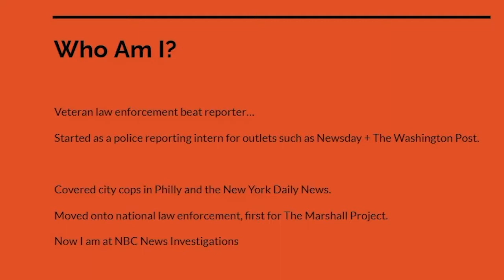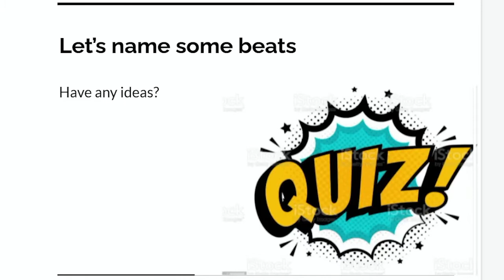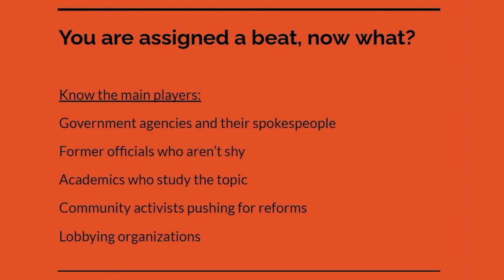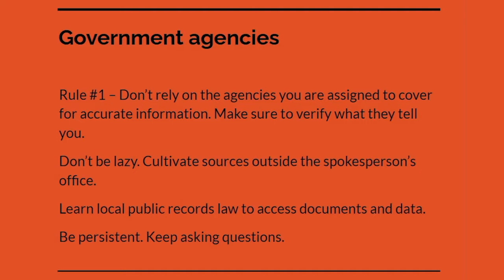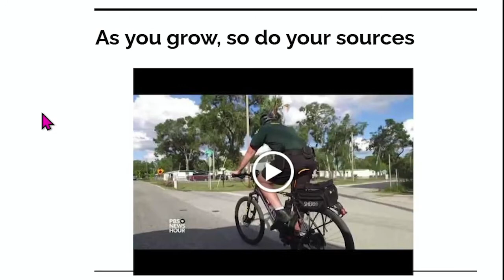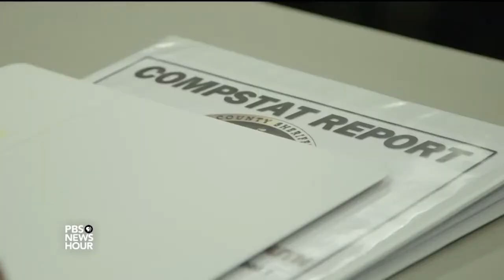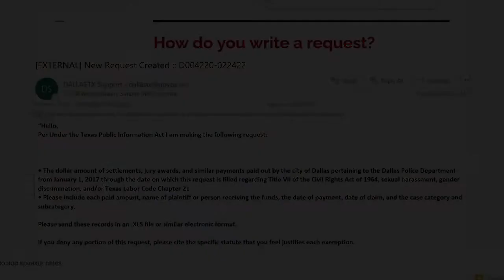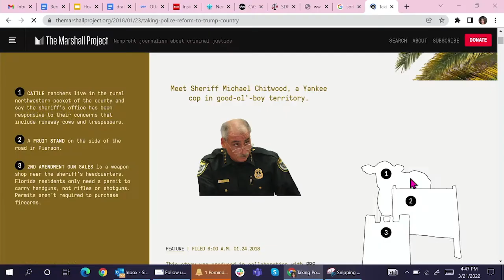How to Build a Beat: An Intro to Specialized Reporting with Simone Weichselbaum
Diving into sanctions or an agency: How reporters can start getting exclusives.
by Anne Godlasky, National Press Foundation

Simone Weichselbaum has covered law enforcement for nearly 20 years. “I have the expertise of covering cops, going to crime scenes, seeing dead people on the street and stuff like that, to the more academic type work I do now, which is using FOIA and data,” she told Widening the Pipeline fellows March 21. “It’s our job to take all this information and figure out what is a story and, in my case, what’s a good investigative project. How to move this forward.”

Be persistent. “Keep asking questions,” Weichselbaum said. “Just keep calling them. You can be annoying. Whatever. Who cares? We’re just doing our job. I don’t get offended. I have colleagues of mine who get really mad … if someone argues with them. I always say it’s like, ‘They’re not arguing with us. They’re arguing with our press badge.'”

Attain expertise. Weichselbaum earned a graduate degree in criminology. “I personally don’t understand why people get master’s degrees in journalism,” she said. “I do think it matters more to get [new] expertise. Because I think when you speak to sources who are highly specialized” it helps.

Speaker: Simone Weichselbaum, Investigative Reporter, NBC News